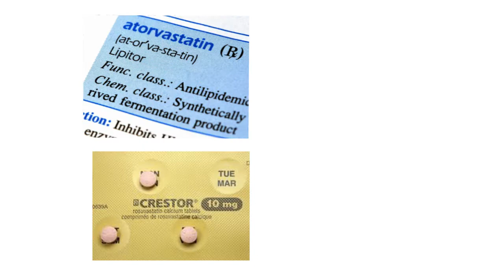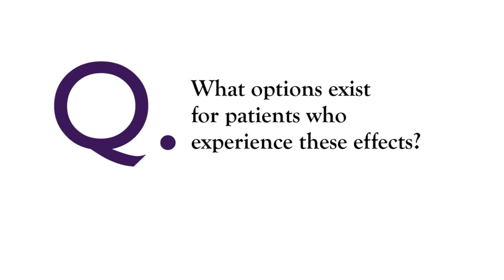Cardiologist discusses FDA ruling on statin therapy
UW Medicine cardiologist David Dichek lends context to the FDA's February 2012 decision to require statin manufacturers to put warnings on labels about risks for cognitive impairment and elevated blood sugars that could spur type 2 diabetes.